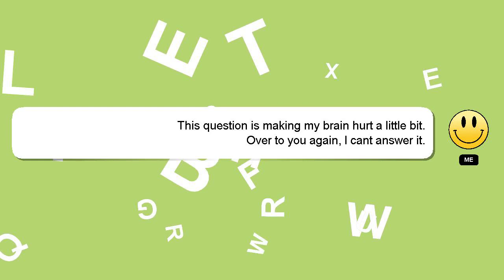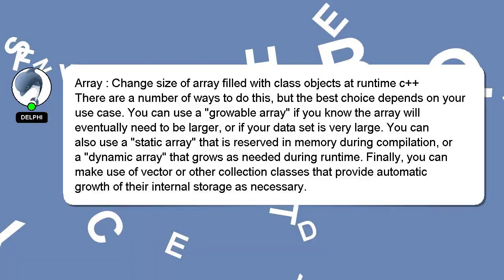Array : Change size of array filled with class objects at runtime c++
: objects array with filled Array class at runtime of c++ size Change